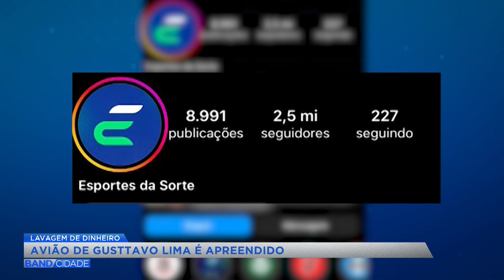Lavagem de dinheiro: avião de Gusttavo Lima é apreendido